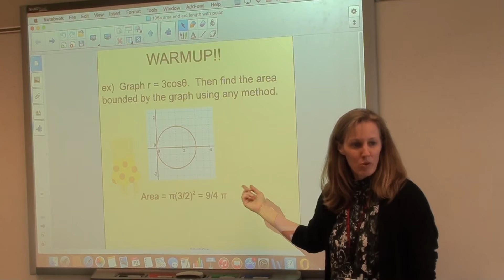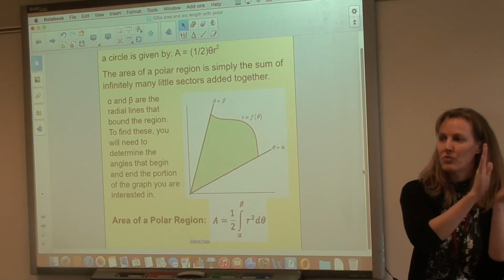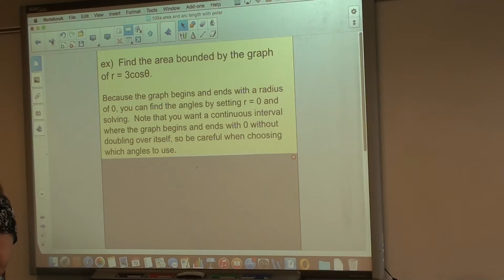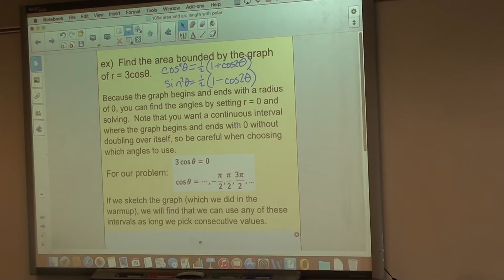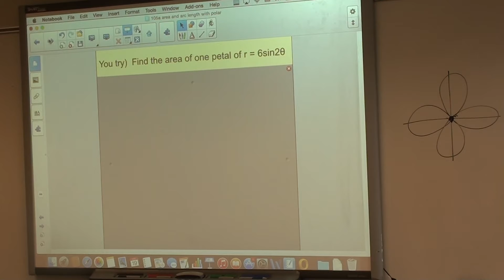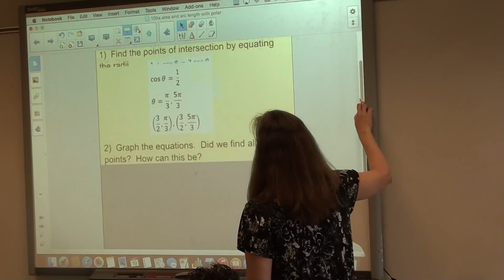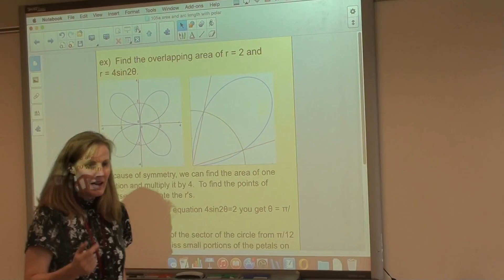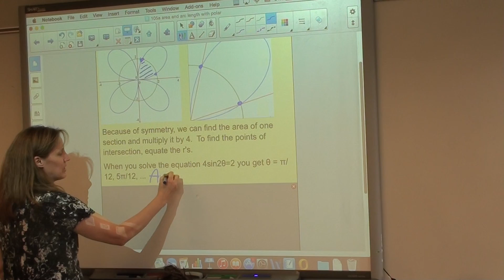Price AP Calculus BC - 10.5a 1st part - area of polar graphs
In this lesson students will learn how to use integrals to calculate the area of regions of polar graphs.